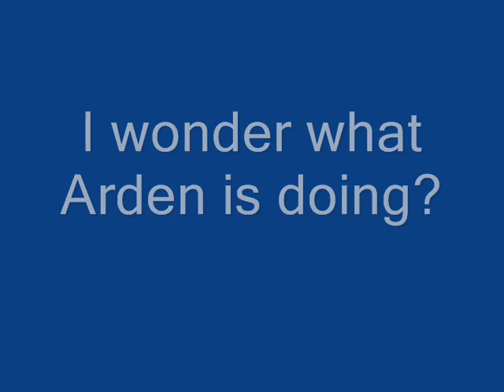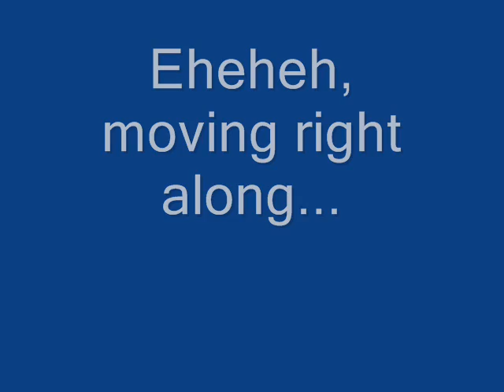The Tale of Mew 3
YOU MUST HAVE ANNONATIONS OR THE TITLE WILL NOT MAKE SENSE!